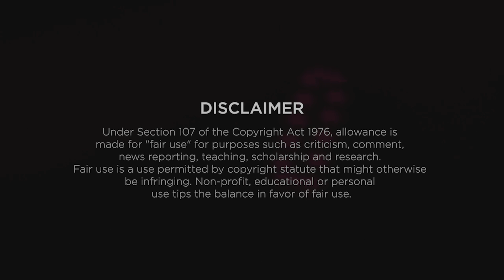Lux Choix: 🇱🇺 Luxembourg National Selection | Eurovoice 7 🇺🇦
Welcome to the 🇱🇺 Luxembourg National Selection for Eurovoice Song Contest 7. The winner of the "Lux Choix" will go on to represent Luxembourg at the 7th season of Eurovoice Song Contest in Lviv, Ukraine.

You can find more information about voting in our Telegram!
Welcome to our «Eurovision Song Contest» simulator!

The «Eurovoice Song Contest» is the same competition, which is attended by people from all over the world who have the opportunity to consolidate the country, apply and compete with other participants. But with its raisin! You will be welcome!

Discord: write us on Instagram